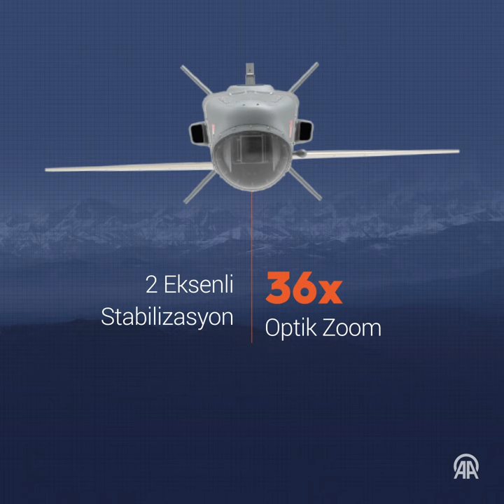Türkiye'nin yeni seyir füzesi KEMANKEŞ muharebe sahasında avantajlar sağlayacak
Baykar tarafından geliştirilen mini akıllı seyir füzesi BAYRAKTAR KEMANKEŞ ilk kez TEKNOFEST'te tanıtıldı.